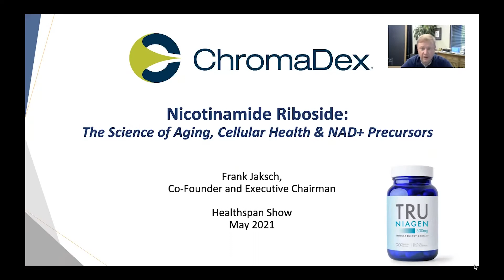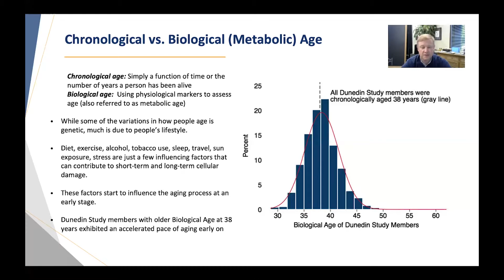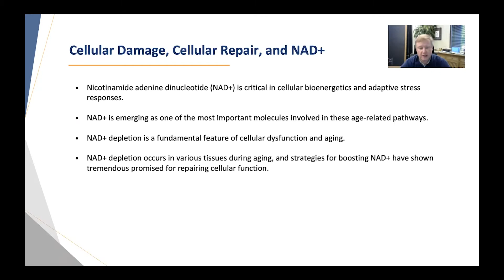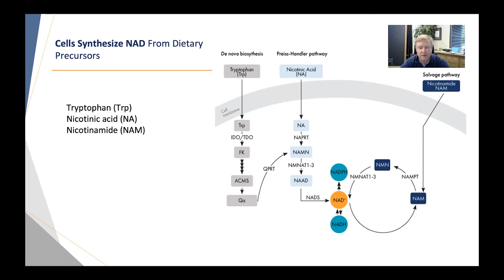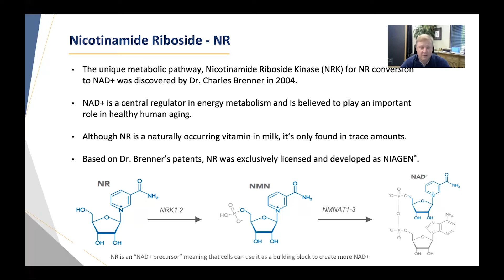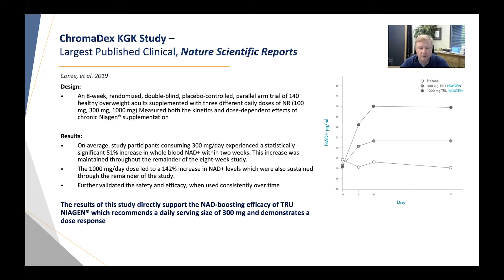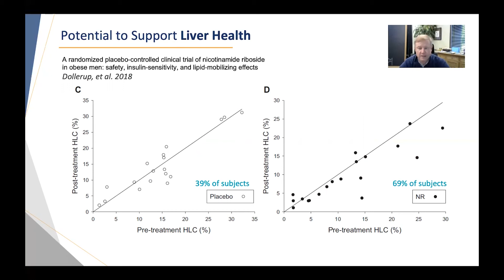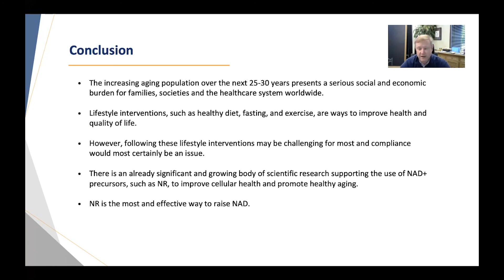The science of aging, cellular health & NAD+ precursors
Understanding the aging process, the role of NAD+ in cellular aging and research findings on key NAD+ precursor, nicotinamide riboside (NR).

Frank Jaksch, Founder, ChromaDex

The Healthspan Show explores how to harness wellness and wellbeing to live longer, healthier lives. Businesses, healthcare systems and consumers all have a role to play in a global transformation to better health.

Supporting emerging FMCG and wellness brands across Beauty and PersonalCare, Nutrition, Lifestyle, WomensHealth and MentalHealth.